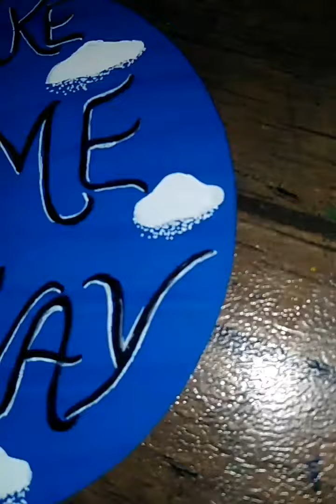The simplest drawing on CD part 2 ✈️